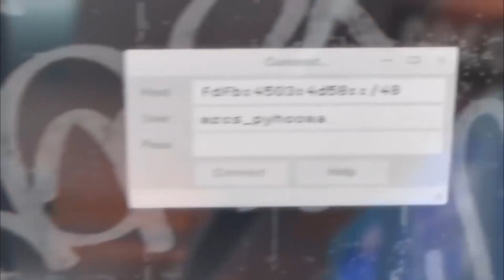WATCH DOGS 2 Part 19 Past na krysy